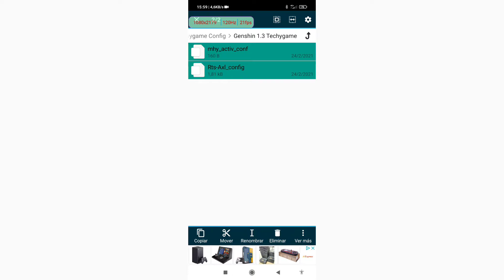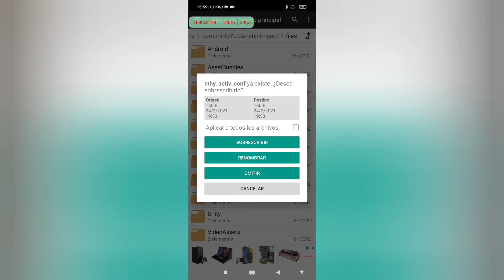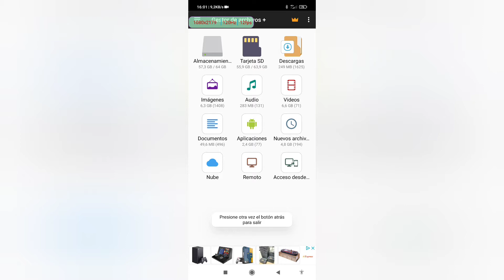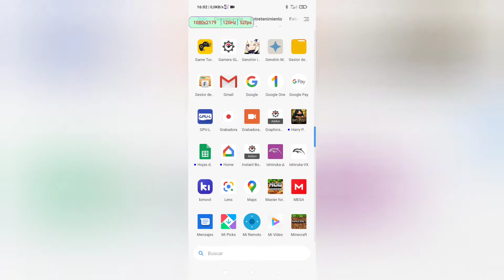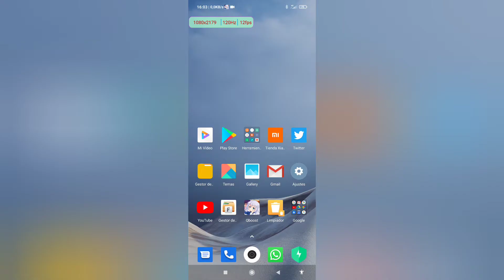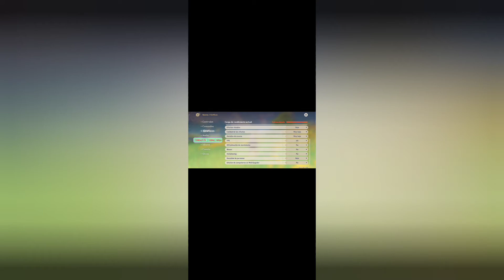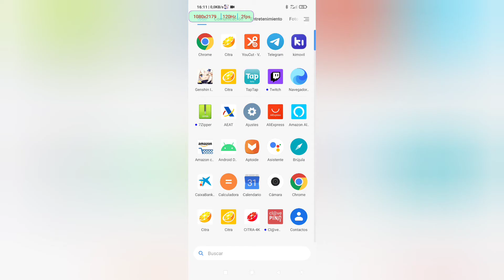VISITAS POR FPS, EL ENGAÑO DE LOS MÉTODOS DE MAS FPS EN GENSHIN IMPACT.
hola aquí os dejo un video largo que quería subir por trozos pero, pero decidí subirlo entero ya que es todo del mismo tema, y esque hay cientos de vídeos de cómo subir los FPS en GENSHIN IMPACT que no tenga lag y demás cosa y e probado de todo los métodos posibles vistos por Youtube, y esque son a día de hoy todos falsos o que no dicen toda la verdad y solo por tener visitas, ya que hay algunos que si puedes jugar 5 o 10 minutos entre 50 y 60 FPS y luego el juego se satura y baja a 20 y 25 con gráficos al mínimo, otro dicen 60 FPS y lo que hacen es poner en el menor 60 FPS y ya por eso por arte de magia va a 60, os e dejado música en el vídeo por si os resulta cansino que almeno escuchéis musiquilla, y recordar si pruebo algo que funcione lo subiré al momento, un saludo y suscribios si queréis jeje.